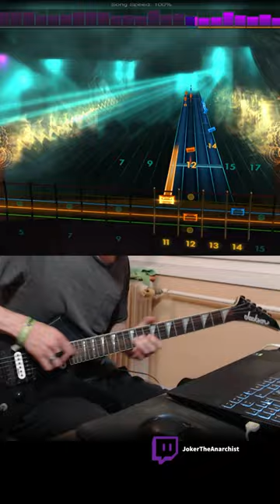The BEST SOLO on 72 Seasons album from Metallica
This is a guitar solo cover of "Room of Mirrors" from Metallica, from the latest 72 Seasons album. I think it's the best solo on the whole album, with multiple key and tempo changes.